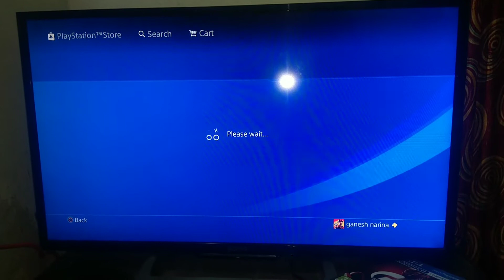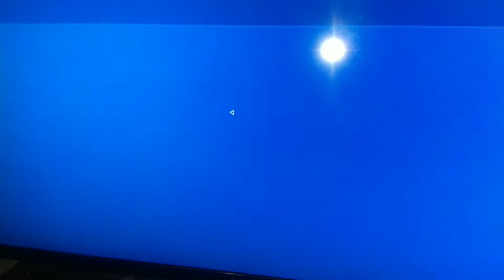FAR CRY 5 Just Rs 559 in PlayStation | PlayStation Deal of the Week Far Cry 5 Rs 559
( Top Up Rs 500)
( Top Up Rs 1000)
( Top Up Rs 2500)
( Top Up Rs 4000)

(MI TV 4A PRO)
(PS4 SLIM)